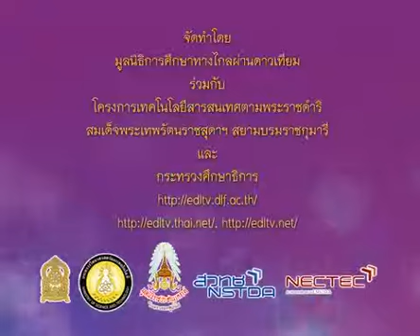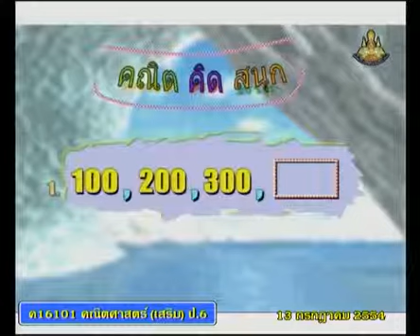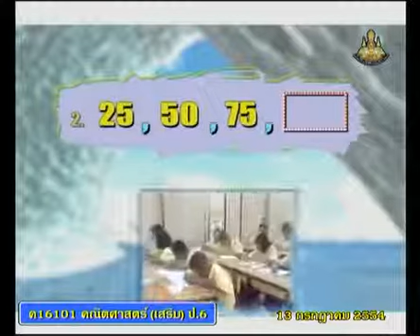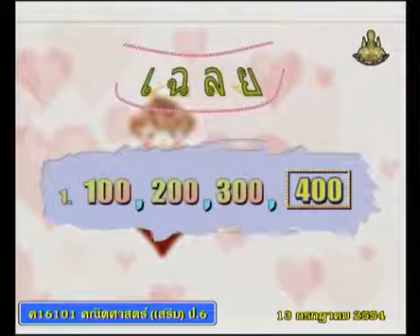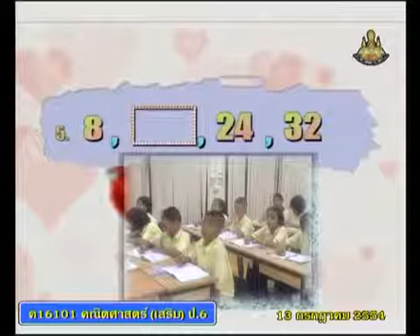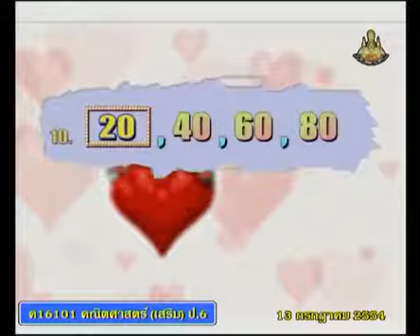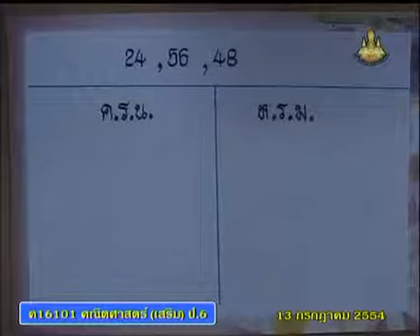134 540713 P6maa A mathematicsp 6+คณิตศาสตร์ป 6